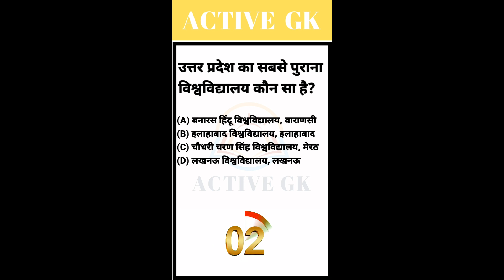GK QUESTION AND ANSWER | GK-IN-HINDI | ACTIVE GK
GK| GK QUESTION AND ANSWER|GK-IN-HINDI | ACTIVE GK

interesting fact
competitive exams
lucent gk
best gk
upsc
upsc exam
futuretakgk
ias interview questions in hindi
ias
ips